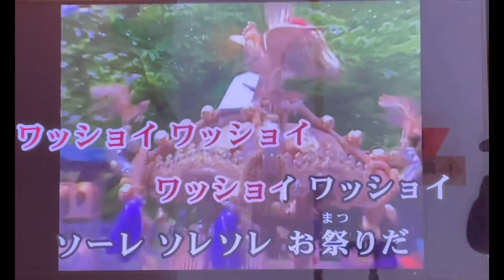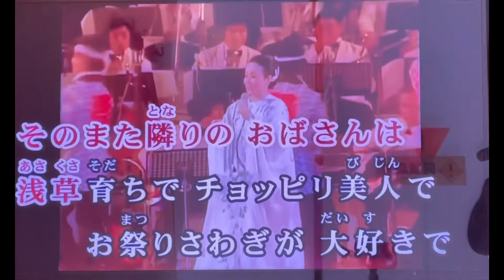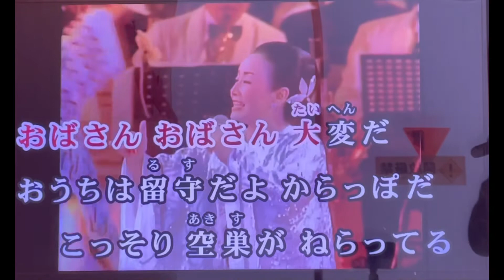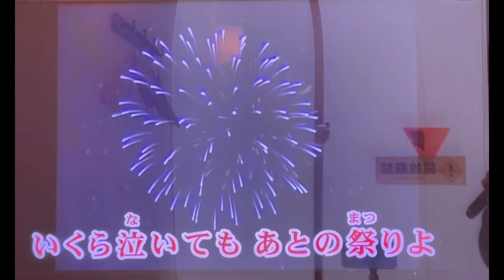「お祭りマンボ」